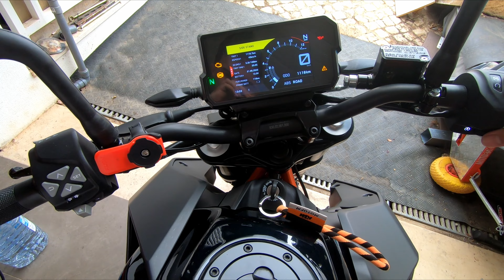Crashbar Install | KTM Duke 125 Build Part 1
This is the first episode of my brand new build series.
Installing a brand new set of crash bars with a quick guide and review what do you guys think?